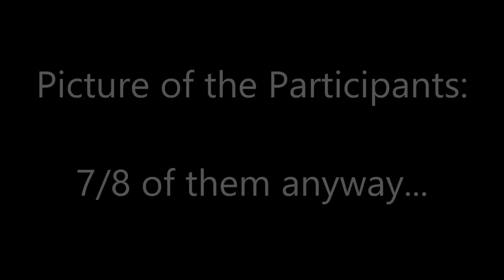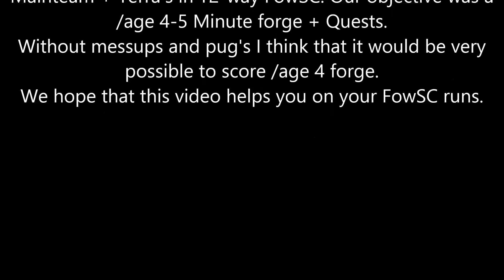MTs V1 (1)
MTs?
Role:
1.Dual Forge Tank.
2. Send Mage
3. Get Quest's From Forgemaster + Taeres
4. Khobay